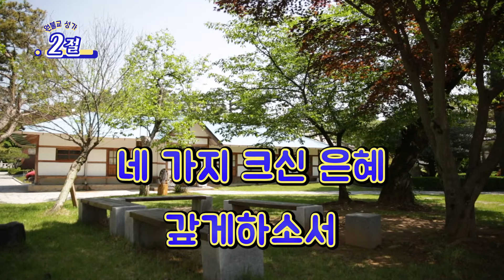원불교 성가 48장 / 어둔 길 괴로운 길 / 오리지널 ver. / 성가 반주 콘텐츠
원불교 성가 48장 어둔 길 괴로운 길 ( 得度의 노래 )를 따라 부르기 쉽게 만든 영상입니다.